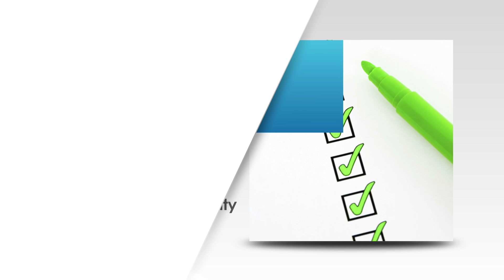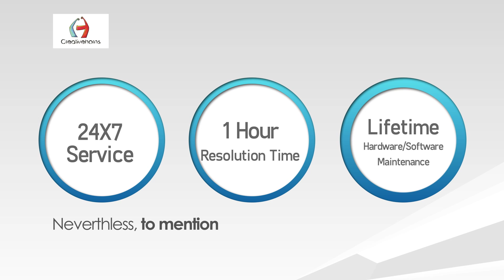IT infrastructure as service by creativehorns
IT Solution as service by creativehorns, hyderabad (india). Corporate presentation video.